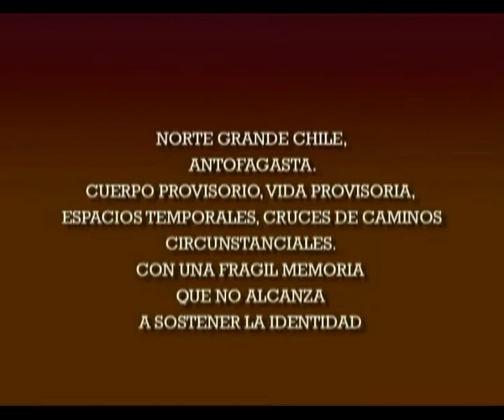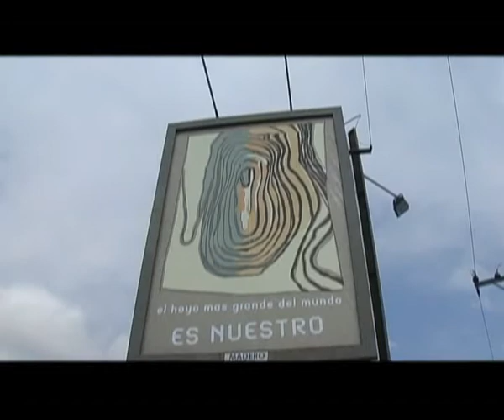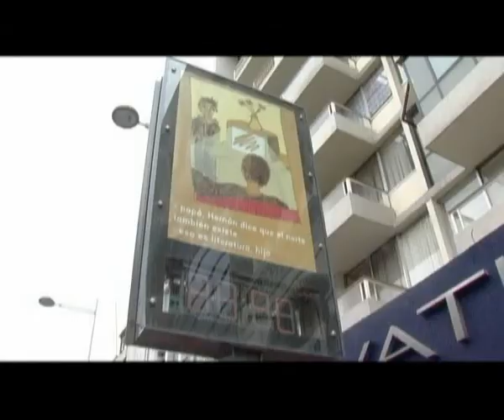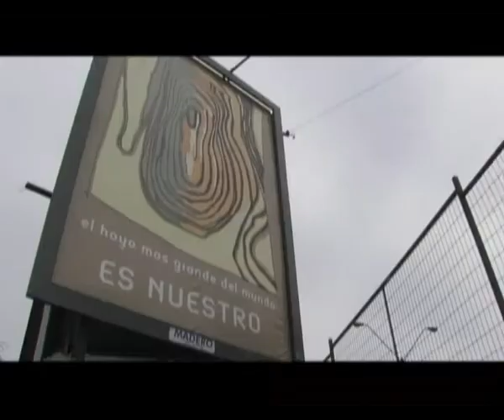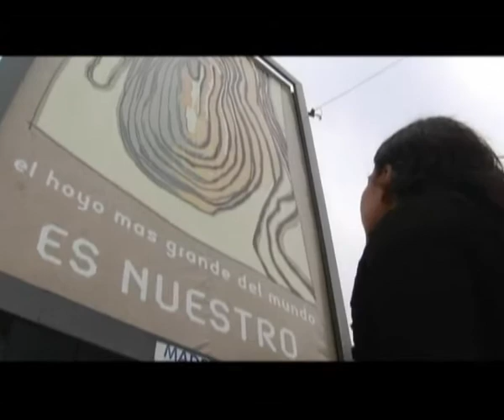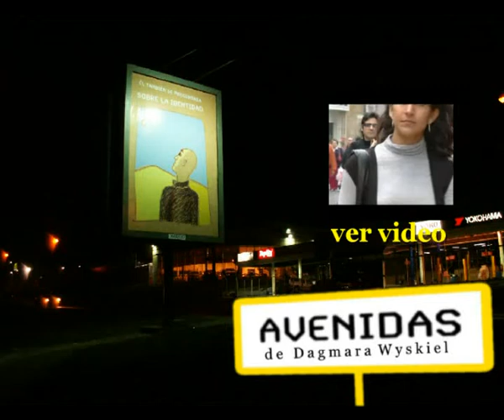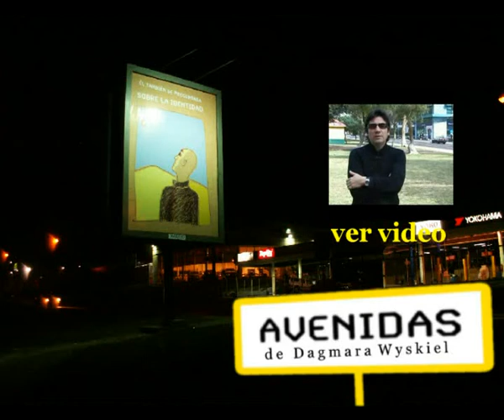AVENIDAS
intervención urbana en espacios publicitarios de gran formato en Antofagasta (Chile) con 18 gráficas alusivas a la sociedad y sus cliché.